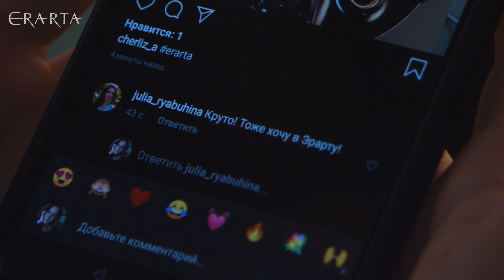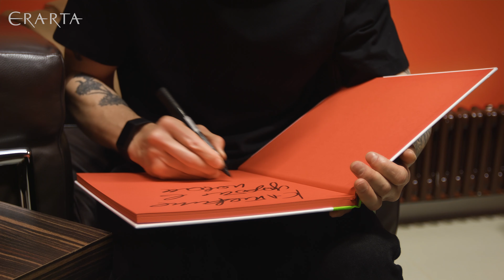Клубный билет в музей Эрарта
Клубный билет в музей современного искусства Эрарта дает своему обладателю множество привилегий — от неограниченного посещения музея в течение 365 дней с момента покупки до приглашений на вернисажи выставок и встречи с художниками. Подробнее на